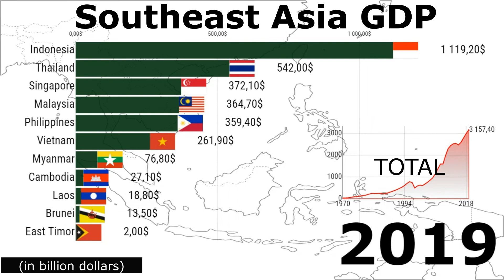Southeast Asia.GDP(nominal) 1970-2019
The GDP of Southeast Asia in 1970 was $ 37.6 billion, consisting of the GDP of Indonesia (27.7%), the GDP of the Philippines (19.7%), the GDP of Thailand (19.6%), the GDP of Malaysia (10.3%), the GDP of Vietnam (7.4%), and others (15.3%). The share of Southeast Asia's GDP in the world was 1.1%.
The GDP of Southeast Asia in 2019 was $ 3,157. 4 billion, consisting of the GDP of Indonesia (35.4%), the GDP of Thailand (17.2%), the GDP of Singapore (11.8%), the GDP of Malaysia (11.6%), the GDP of the Philippines (11.4%), and others (12.6%). The share of Southeast Asia's GDP in the world was 3.6%.